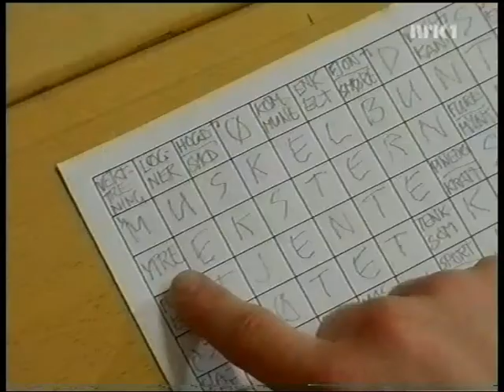Typisk norsk: Kryssord